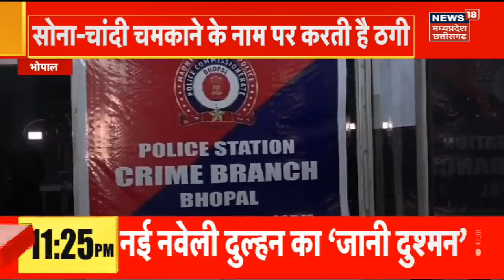Karnataka Deputy CM DK Shivkumar आज Ujjain में Mahakal के दरबार में पहुंचे | MP Election 2023